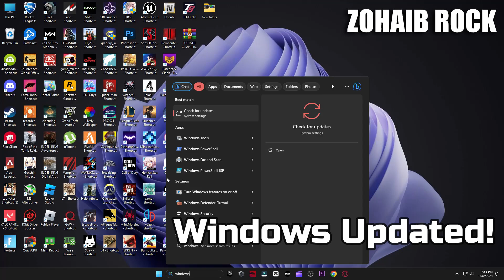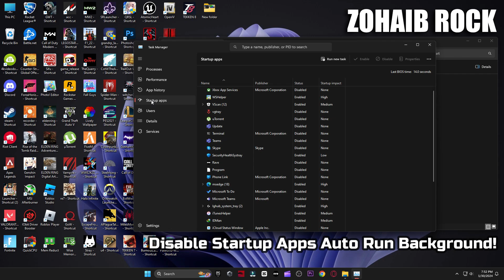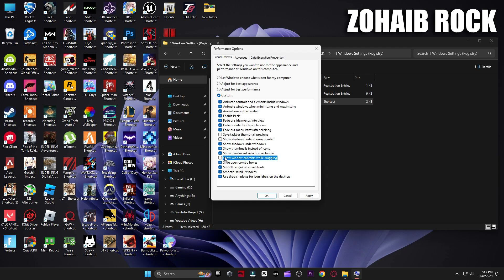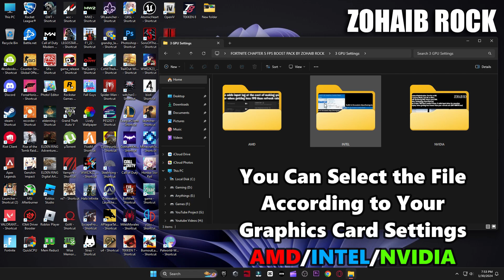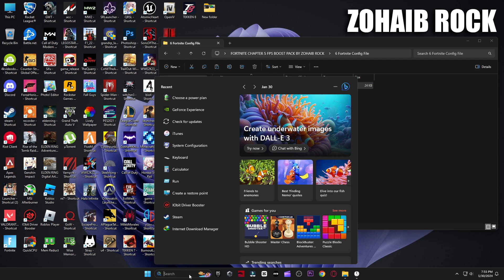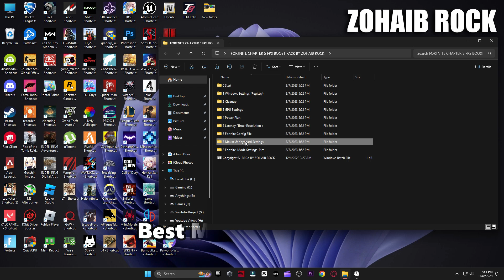How To BOOST FPS In Fortnite Chapter 5 For LOW END PC | Fortnite Chapter 5 LOW END PC Settings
If you're struggling to get good FPS in Fortnite on a low end PC/Laptop, then this guide is for you! In this video, we'll show you how to boost your FPS in Fortnite Chapter 5 on a low end PC/Laptop.

Even if you're a low-end PC player, you can still get good FPS in Fortnite by following this guide. By following these tips, you'll be able to reach high levels of FPS and have a lot of fun playing Fortnite!

Im going to show you the BEST Fortnite Settings for Low end pc in Chapter 5 to get the BEST FPS possible on your Low End PC/Laptop and 0 Input Delay. After applying all the Tweaks your Performance will improve and you Fix Lag in Fortnite.

▬►𝐆𝐚𝐦𝐢𝐧𝐠 𝐏𝐂 𝐒𝐩𝐞𝐜𝐬:
CPU: Intel Core i9-10900k 3.70GHz
GPU: RTX 3070 8GB
RAM: 48 GB DDR4
Motherboard: ROC STRIX B460-F GAMING
Power Supply: GIGABYTE 80 Plus Gold 750W

▬►Secondary PC Specs:
CPU: Intel Core i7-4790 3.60GHz
GPU: AMD RX 570 4gb
RAM: 16 GB
Motherboard: ASROCK-Z87 PRO 3
Power Supply: EVGA 80 Plus Bronze 850W